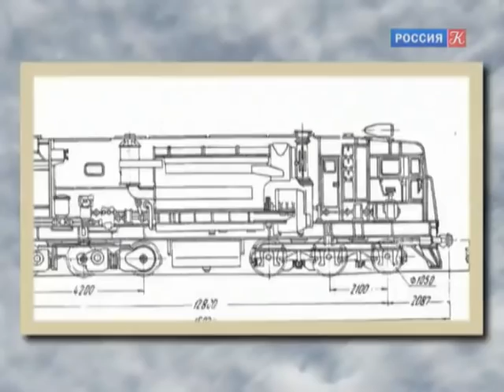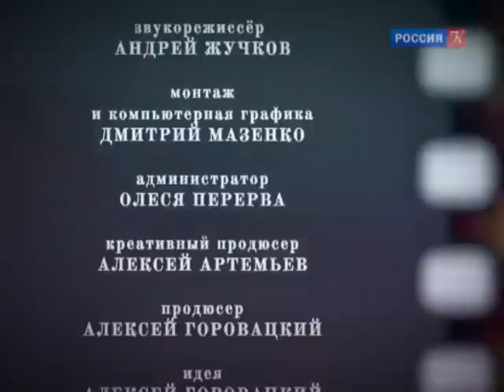Как там, на БАМе? / Запечатленное время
Проложить Байкало-Амурскую магистраль пытались еще в 1890-х годах. Сама идея была предложена декабристами, находящимися в ссылке.

"С появлением документального кино человек получил в свои руки матрицу реального времени", – говорил Андрей Тарковский. Каждый кадр – это живая история, обретающая на глазах документальное подтверждение имен и событий.

Документальный сериал (Россия, 2012).
Режиссер: Алексей Артемьев
Ведущий: Виктор Баталин